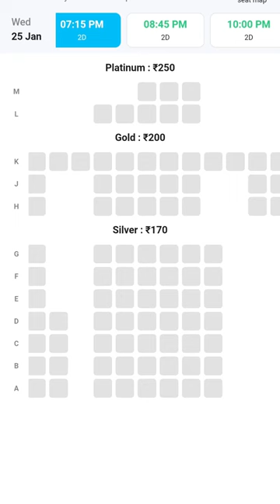Pathan Movie Ticket Nahi Mila Yaar